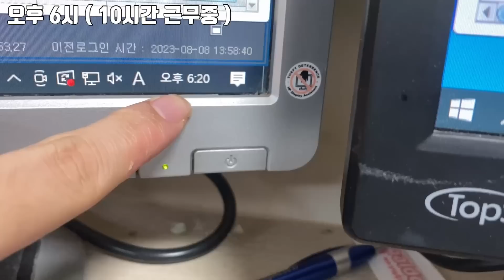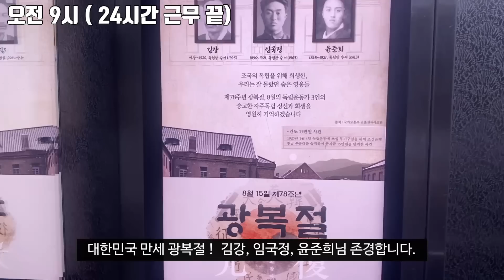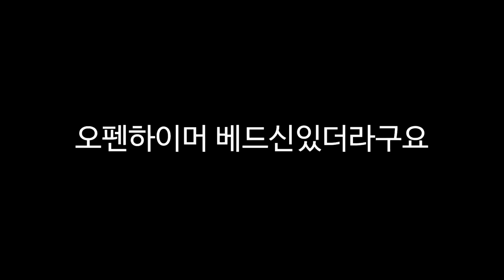[Dr.VLOG] 불속성효자 l 당신의 의사 성장기 EP.36